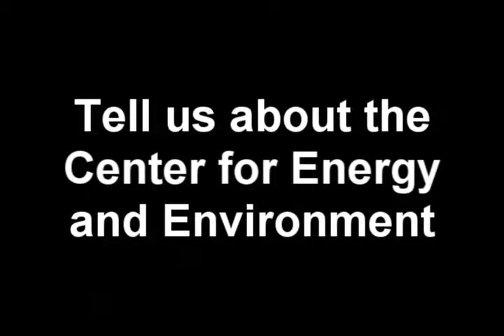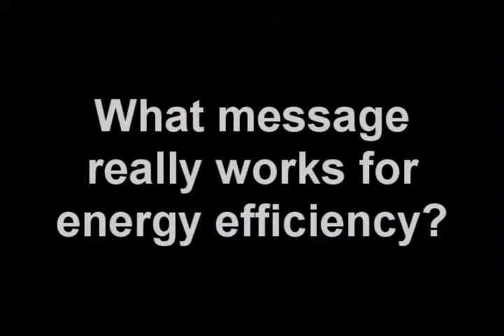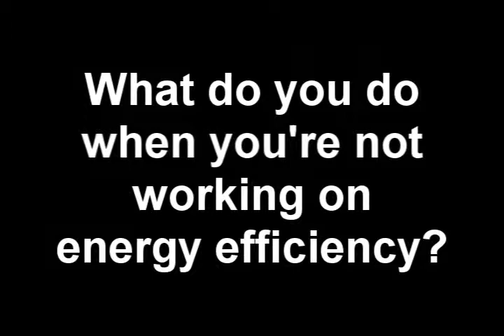RE-AMP Member Profile: Neely Crane-Smith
RE-AMP Member Profile of Neely Crane-Smith, Center for Energy and Environment